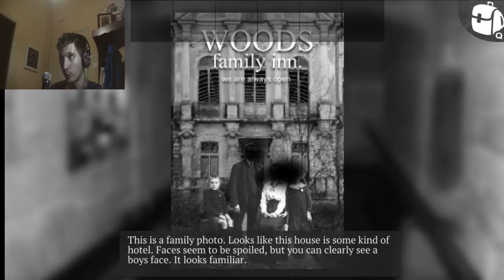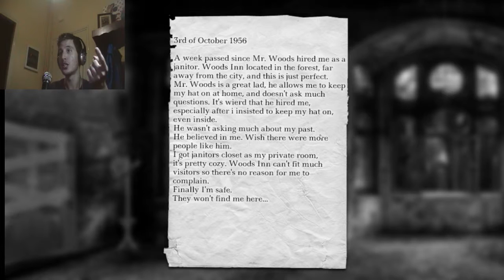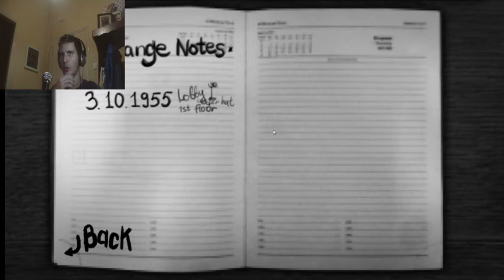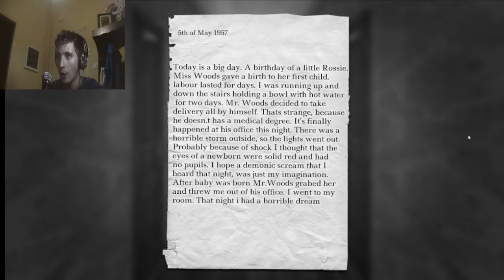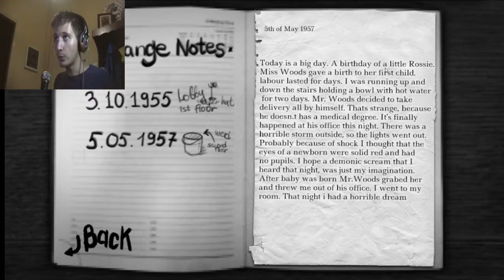The Darkest Woods Part 1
You wake up among the trees. Your head hurts and it's cold here. You see you bag on the grass, you pick it up, empty... All this feels like a bad dream. But it's not a dream.